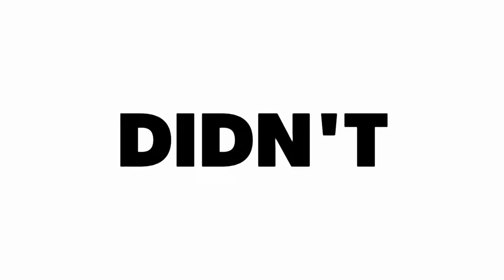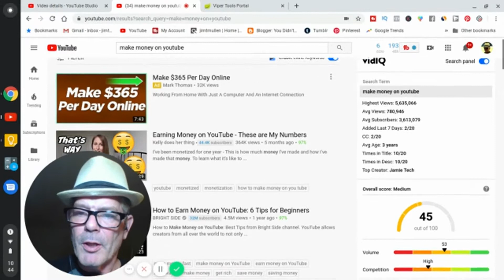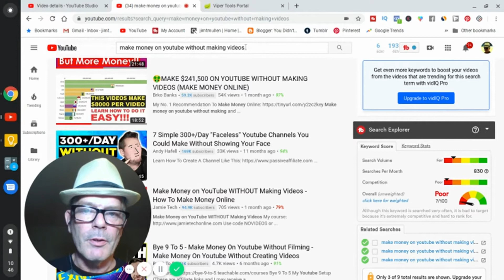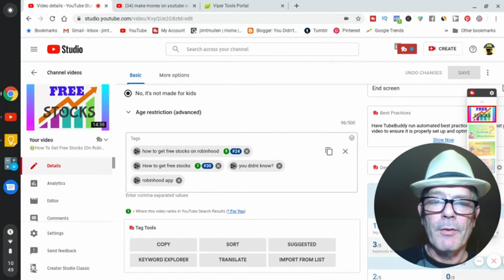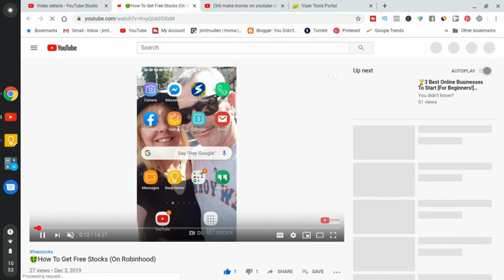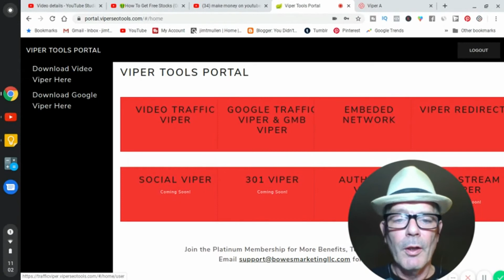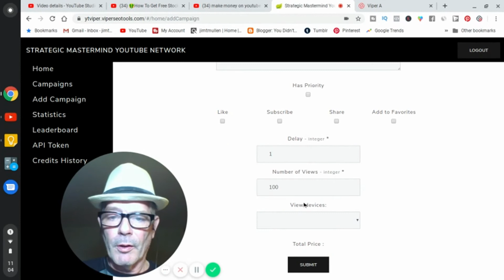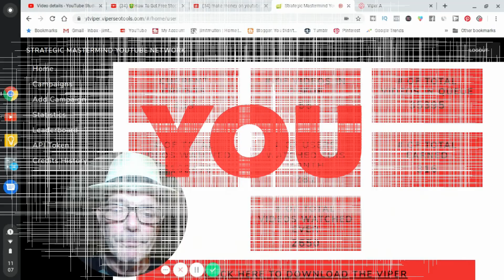❓How To Get Ranked On YouTube And Make Money🤑